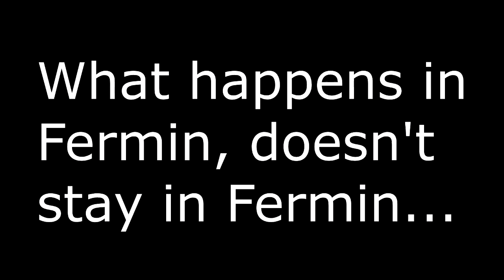Fun fly 2015